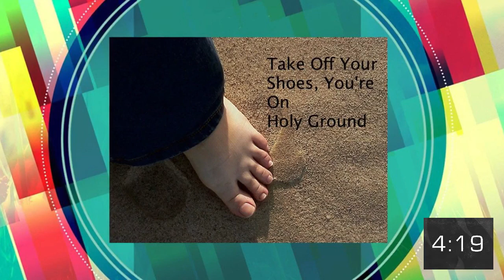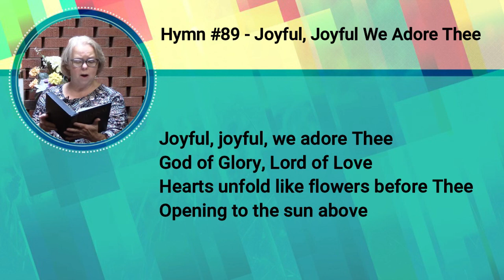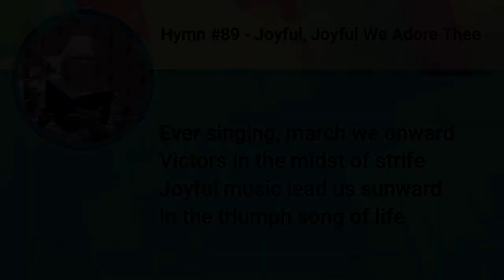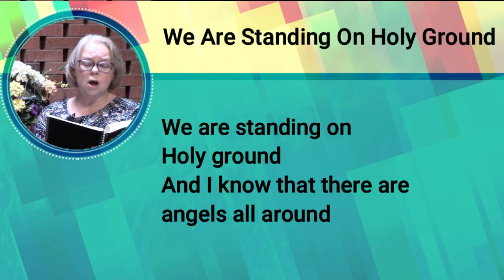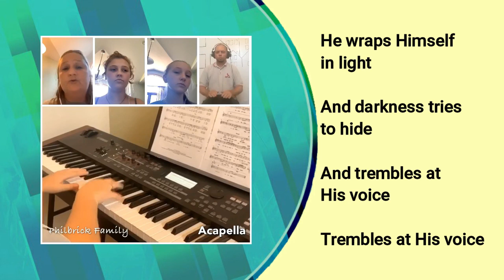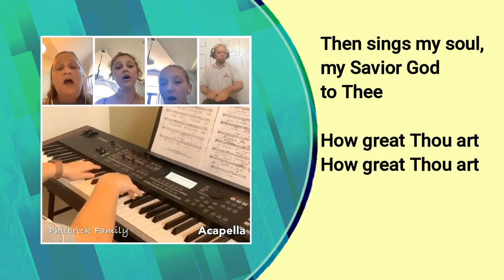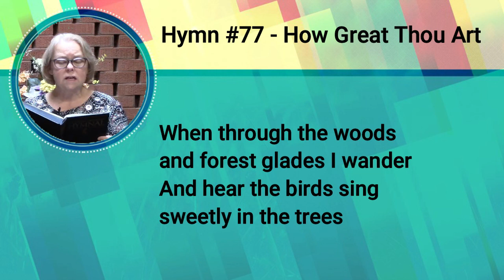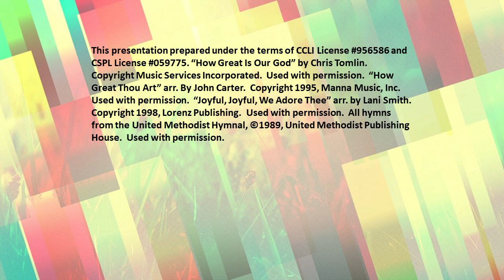September 6 2020 DAUMC Online Worship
Our guest speaker is Rev. Frank J. Beard, Resident Bishop of the Illinois Great Rivers Conference.  Rev. Beard's topic will be "Standing on Holy Ground".  We will celebrate Communion for All People, and will enjoy the final Assignment DAUMC of the summer season.  Please let us know you have joined us by filling out the Contact Form found